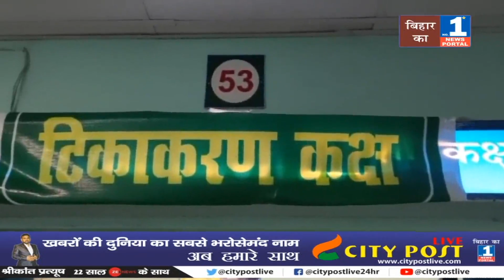क्यों टीकाकरण से पहले चल रहा जागरूकता अभियान | जानिए पूरा मामला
Why the awareness campaign going on before vaccination Know the whole matter